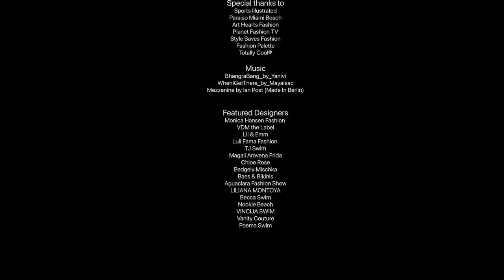BOLDEST BIKINIS EVER 4K / Most influential looks in American and Australian Swimwear Fashion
📧 SHIFT YOUR INBOX. This will be the best email you ever received in your life, guaranteed.

🧪CALLING ALL RESEARCHERS!!!  In the comments call out the names of your favorite models with the time codes!  If we use your tag we'll put you in the credits!

👙  Originally aired as part of our May the 4th Be With You Starwars Day Special, and now back by popular demand! Enjoy shows from VDM the Label, Monica Hansen and so much more.

* This is newsworthy coverage of a fashion industry event where the designer presents a live audience with current industry trends.

👍  Click Like! We love it!
💬 Comment! We love it!
↗️ Share! and grow the SHIFT community!

Models:
0:00 - Introduction
SHIFT NEEDS YOU! Help us to tag models!
HELP US to TAG YOUR FAVORITES!

Featured Designers
Monica Hansen Beachwear
VDM the Label
Lil & Emm
Luli Fama Fashion
TJ Swim
Magali Aravena Frida
Chloe Rose
Badgely Mischka
Baes & Bikinis
Aguaclara Fashion Show
LILIANA MONTOYA
Becca Swim
Nookie Beach
VINCIJA SWIM
Vanity Couture
Poema Swim

About Us
🎥.  Our footage is 100% original. We shoot it, we edit it for our fans to enjoy. We film these shows from a press media riser, so other people might publish their video from the same shows, but our footage is unique: We have the best camera angles, best quality, and our edits are fresh and exciting. Truly a different viewing experience!

CREDITS
Camera by:
Jacob Lustig
Norman Ding
David Berman

Editing by
Yulia Sokolova
for
SHIFT™
Start Here In Fashion Tv™
SocialNetwork.com

SHIFT™ Creative Director
Yulia Sokolova

SHIFT™ Executive Producer
David Berman

Special Thanks
Sports Illustrated
Paraiso Miami Beach
Art Hearts Fashion
Planet Fashion TV
Style Saves Fashion
Fashion Palette
Totally Cool®